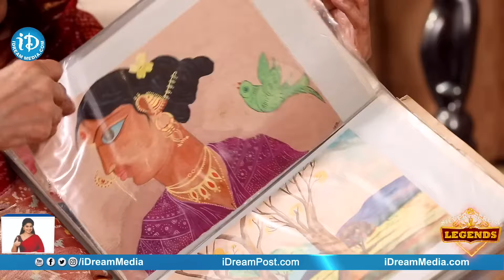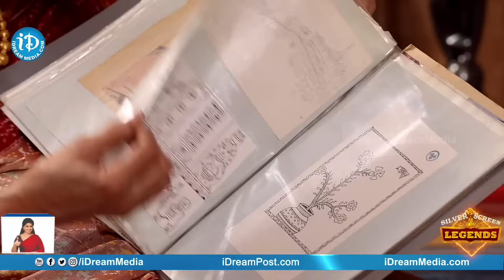బాలు గారితో పాడేటప్పుడు చాలా జాగ్రత్తగా ఉండాలి..!! | Padma Bhushan Vani Jayaram Special Interview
బాలు గారితో పాడేటప్పుడు చాలా జాగ్రత్తగా ఉండాలి..!! | Padma Bhushan Vani Jayaram Special Interview | iDream Prime

Hello Viewers!